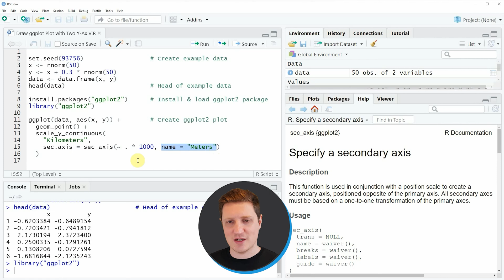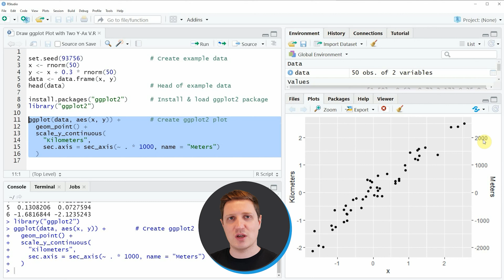R Draw ggplot2 Plot with Two Y-Axes | Different Scale on Each Side | scale_y_continuous & sec_axis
How to create a ggplot2 graphic with different scales on two different y-axes in the R programming language. More details
R code of this video:

x ‹- rnorm(50)
y ‹- x + 0.3 * rnorm(50)
data ‹- data.frame(x, y)
head(data)                       # Head of example data

library("ggplot2")

ggplot(data, aes(x, y)) +        # Create ggplot2 plot
  geom_point() +
  scale_y_continuous(
    "Kilometers",
    sec.axis = sec_axis(~ . * 1000, name = "Meters")